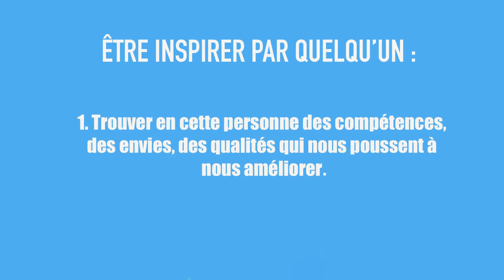Vitaline et son moi du futur / Concours Moteur! 2021